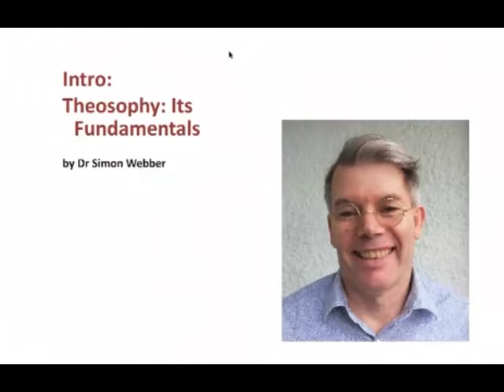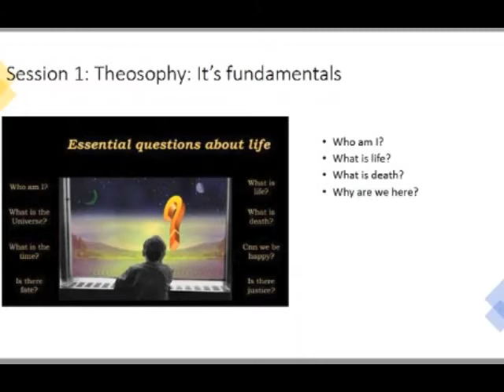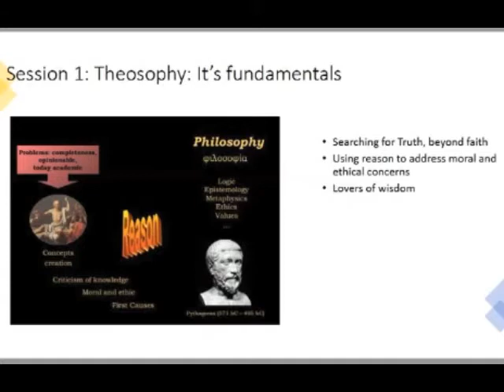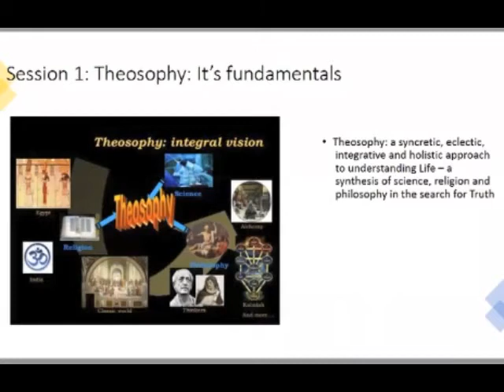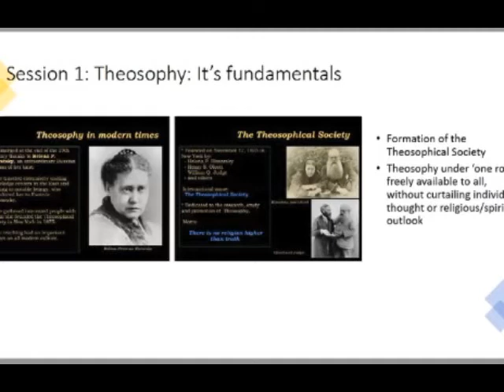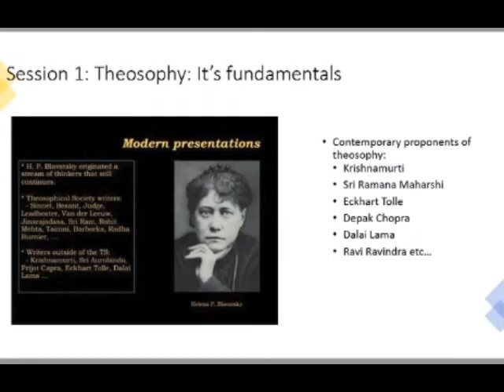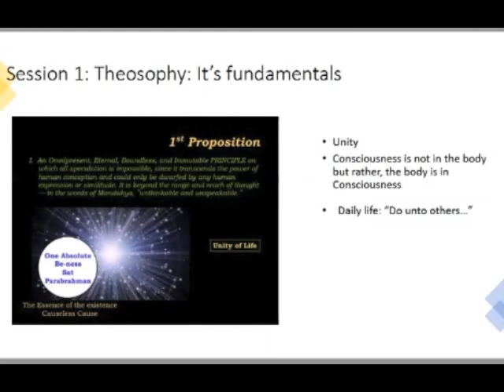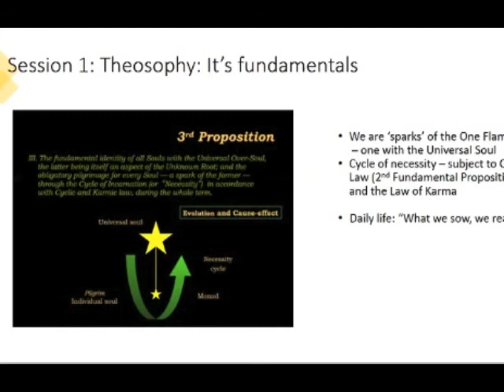Theosophy: Its Fundamentals | Dr Simon Webber | Theosophy in the 21st Century | Part - 1/7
The Wellington Branch of the Theosophical Society presents a series based on the study course - Theosophy in the 21st Century by Carlos Pérez Menéndez, 2021. This presentation covers the following chapters:

1. What is Theosophy?
Essential questions about life. Answers of religions, philosophy and science. Theosophy: the integral  vision.  Name's  origin.  Modern  Theosophy  and  Helena  Blavatsky.  The  Theosophical Society. Objectives. Books of Blavatsky.

2. Fundamental ideas of Theosophy:
Sources  of  Theosophy.  Religions  and  initiatory  traditions.  Great  thinkers.  Modern presentations. The Secret Doctrine of H.P. Blavatsky. The three fundamental propositions of the Proem.

The regular Tuesday meetings are held from 7.00-8.0pm NZT
If you would like to join the online meetings via Zoom then please register using this link: